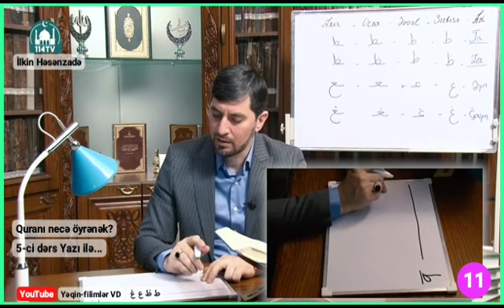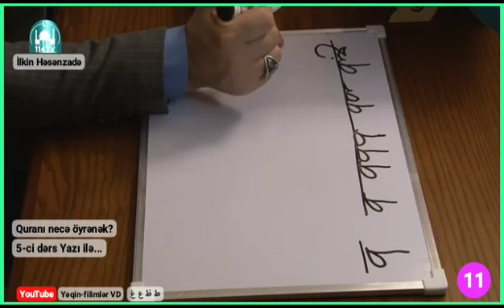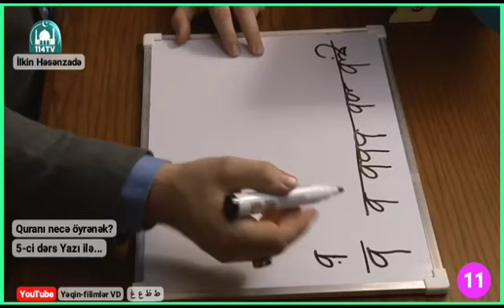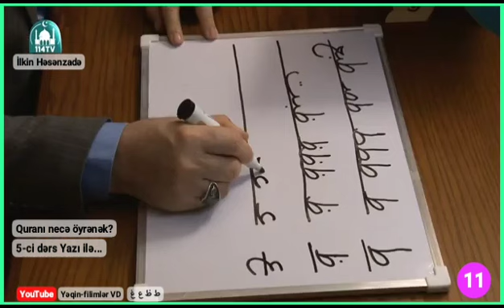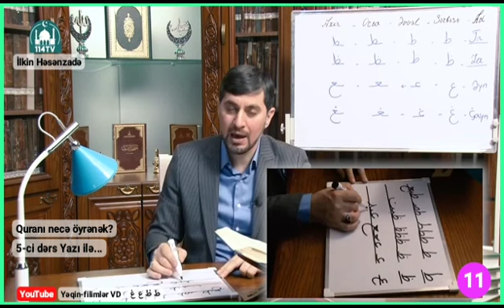Quranı necə öyrənək? – Yazı ilə... 5-ci dərs. {11}